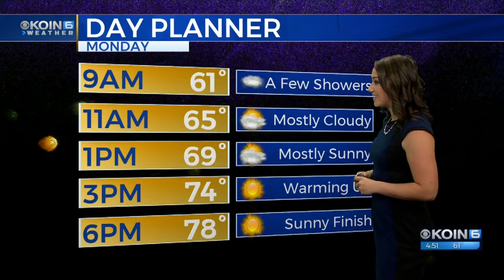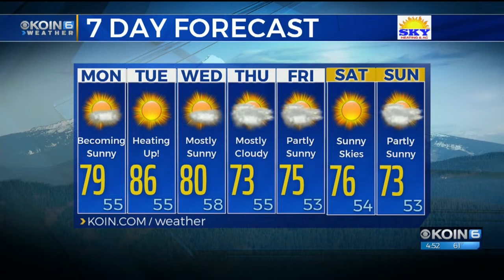Monday Morning Weather Update August 27, 2018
A cool & cloudy start with summer temperatures on the way.